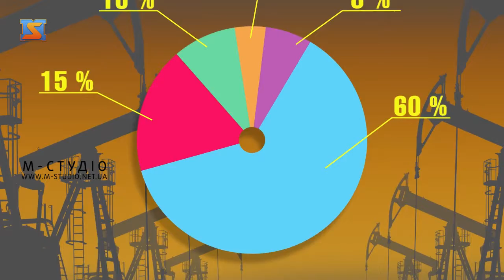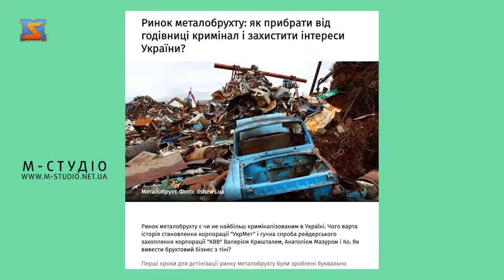Програма "Бізнес файл". Випуск 18 від 21.03.2019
Для тих хто хоче бути в курсі економічних подій країни та світу - програма Бізнес файл на телеканалі М-студіо. Як завжди о 19:50 вечора четверга!  У 18 випуску дізнаєтесь про черговий транш МБРР у півмільярда євро, про підвищення мита на металобрухт всупереч асоціації ЄС, про рейтинг найбільш завантажених вокзалів «Укрзалізниці» за 2018 рік та про зміни стягнення туристичного збору з початку цього року.